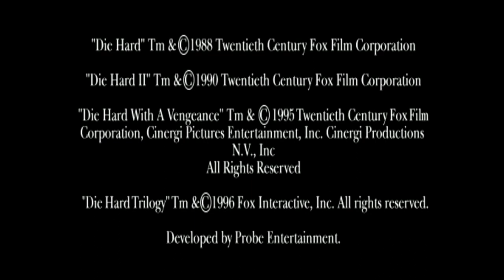Xmas Games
Mik plays a few Christmas games
Die Hard on Playstation
Santa Claus saves the Earth on Game Boy Advance
Home Alone on NES (Briefly)
Retro Bay Cafe is a gaming cafe based in Whitley Bay